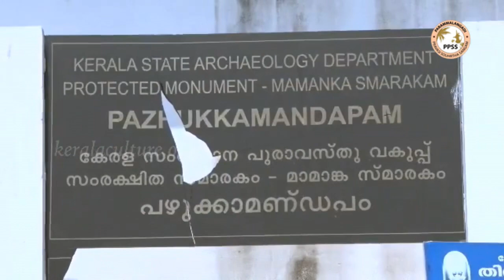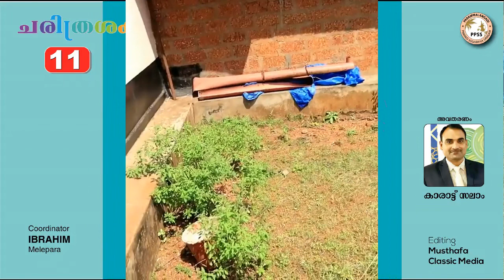ചരിത്ര ശകലം 11 - മാമാങ്കത്തിലെ ചാവേറുകൾ/ Suicide bombers in Mamangam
അവതരണം - സലാം കാരാട്ട്,
സമർപ്പണം - PPSS - മീഡിയ പാർട്ണർ- ക്ലാസിക് മീഡിയ - മുസ്തഫ കൊടലിൽ